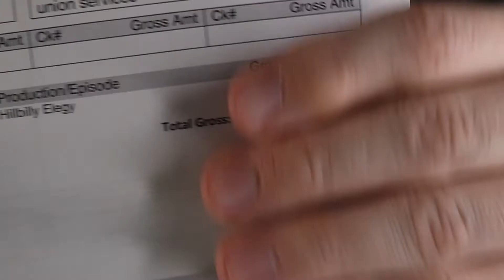Residual Check from an Oscar Nominated Netflix Movie!!!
You guys seem to enjoy these residual check videos so I figured I would give you another one.  This one is for the Ron Howard movie Hillbilly Elegy starring Glenn Close and Amy Adams on Netflix.  I hope you guys like it.